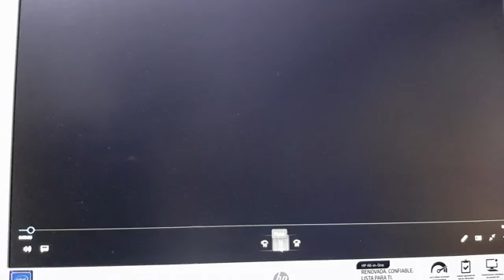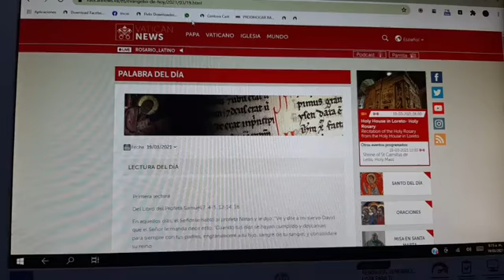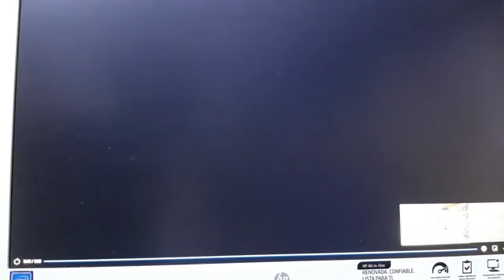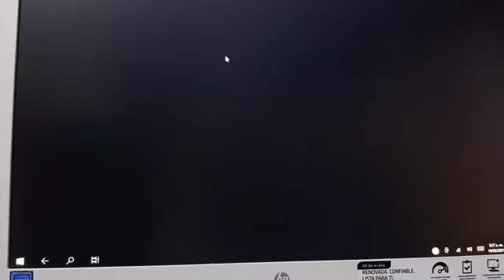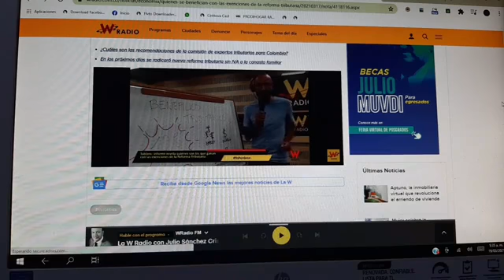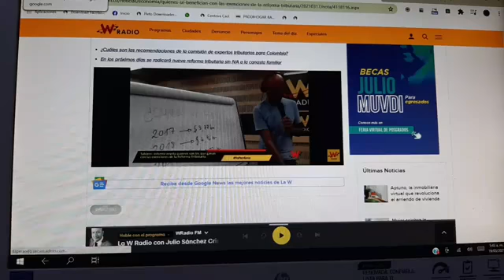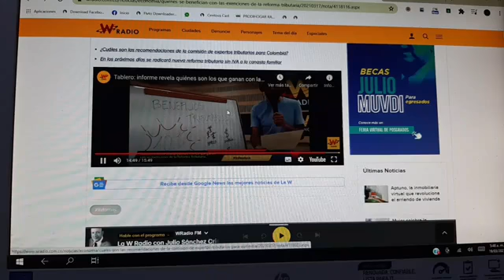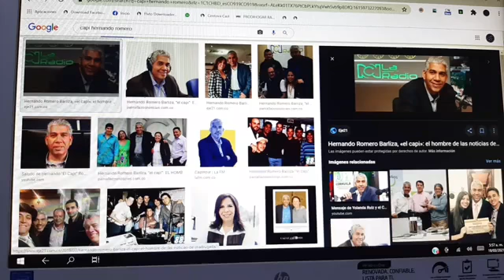19 Noti Monaguillo....Lo que debes saber...